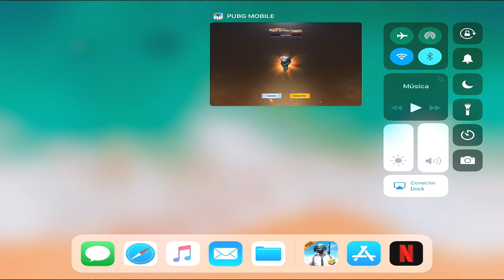ROYAL PASS, VALE A PENA COMPRAR?